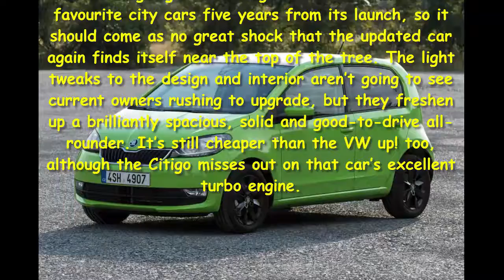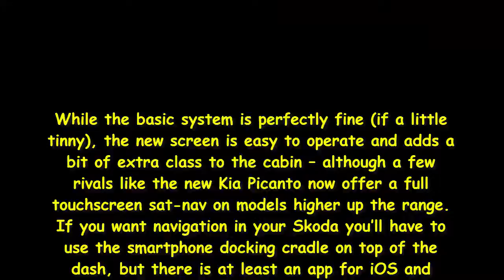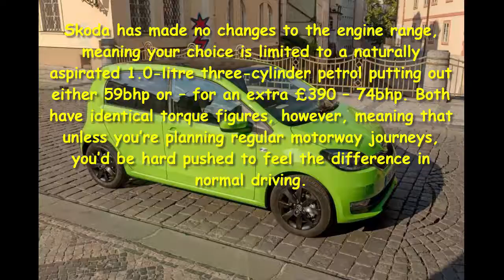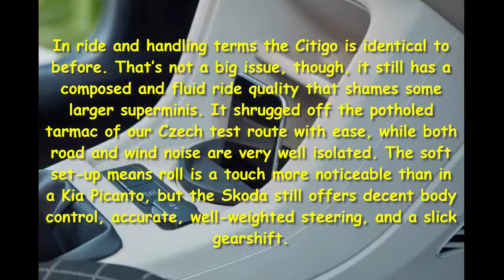Car Review - New Skoda Citigo 2017 Facelift Review - Read Newspaper Tv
Read newspaper:
Car review - New Skoda Citigo 2017 facelift review
Source: autoexpress.co.uk